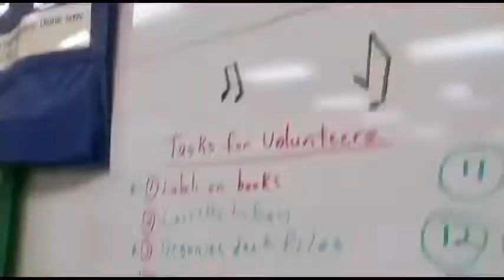Toyota Texas Team Members Volunteering Toyota